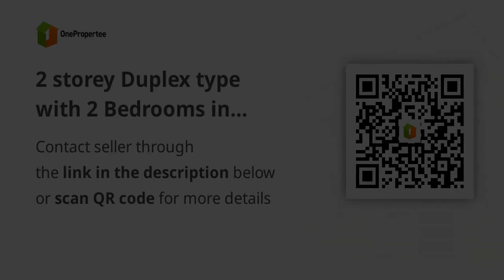2 storey Duplex type with 2 Bedrooms in Palo, Leyte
2 storey Duplex type with 2 Bedrooms in Palo, Leyte
House Type: Duplex / Twin House
Number of Bedrooms: 2
Number of Bathrooms: 1
Floor Area in sqm: 42 sqm.